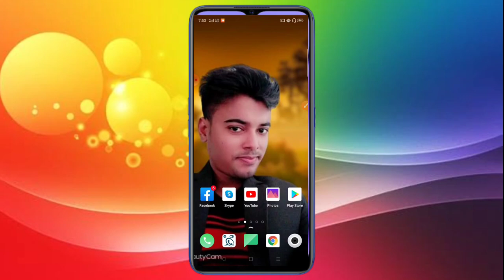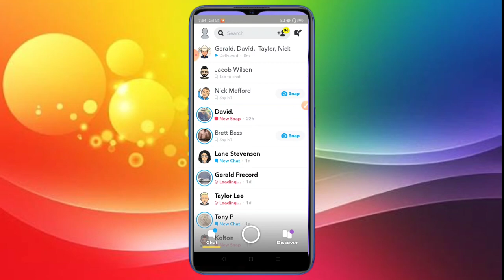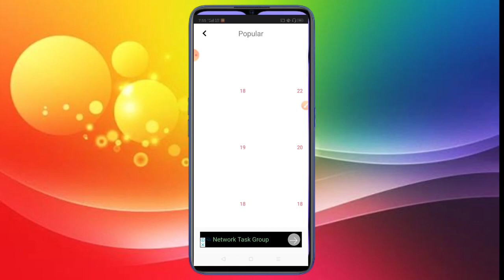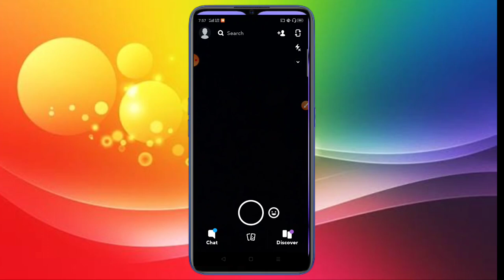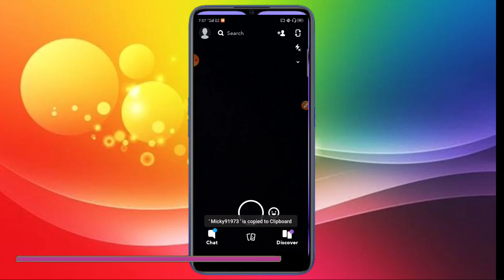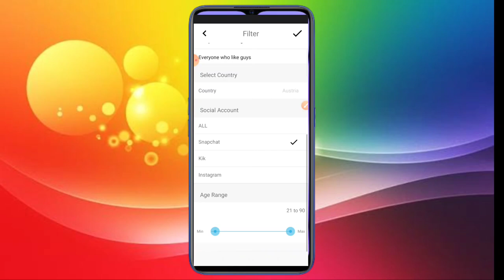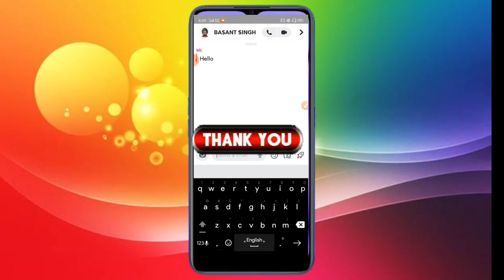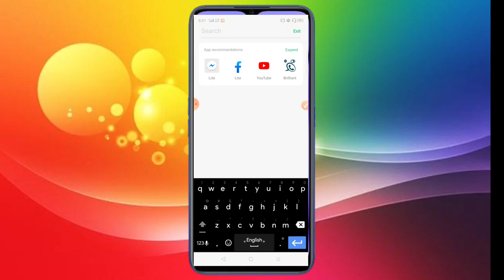Snapchat Unlimited Free Traffic|CPA Marketing bangla tutorial 2021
আমাদের অনলাইন কোর্স কিনতে আমাদের ওয়েব সাইট ভিজিট করুন।

Digital Freelancing Page

Related Tags,
Snapchat Unlimited Free Traffic|CPA Marketing bangla tutorial 2020|CPA Marketing Bangla|Free Traffic
cpa marketing bangla 2020
pof bangla tutorial
cpa marketing tutorial
cpa full marketing,
cpa marketing online
Free Traffic methods 2020
Snapchat bangla tutorial
Unlimited Free usa traffic
Pof update bangla
pof id create bangla
cpa marketing 2020
Freelancer Azam,
cpa marketing full course 2020
Cpa marketing tutorial
cpa tutorial 2020
pof create bangla
pof update 2020
cpa lead bangla tutorial 2020